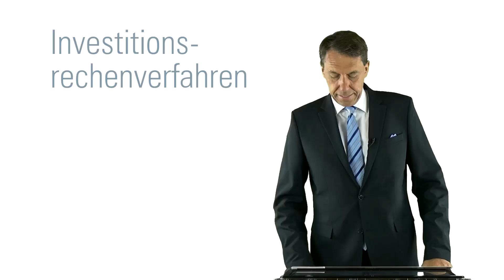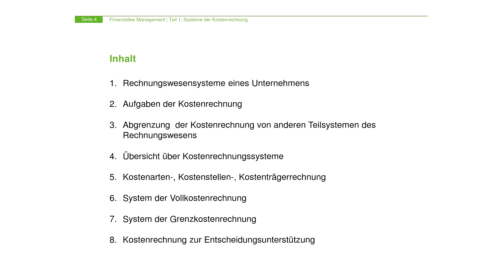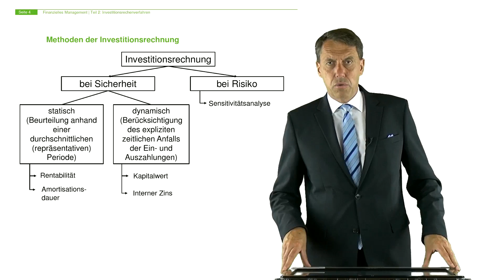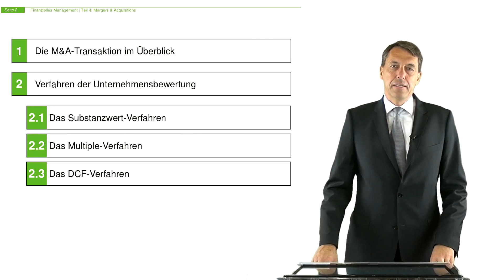Einleitung: Modul "Finanzielles Management"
Die Studierenden erlernen im Selbststudium sowie an einigen Präsenztagen die Begriffe, Konzepte und Methoden zur Führung operativer Einheiten. Dabei wird dezidiert auf die Themenbereiche Kostenrechnung, Investitionsrechenverfahren, externes Rechnungswesen und Mergers & Acquisitions eingegangen.